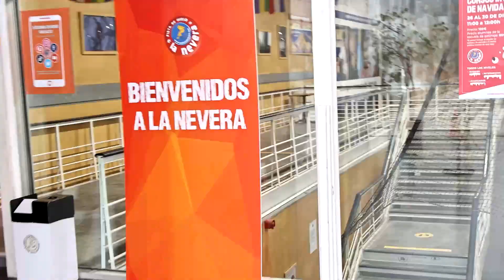Sara Hurtado crea escuela I MARCA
La patinadora madrileña abre a MLD las puertas de la SK Academy